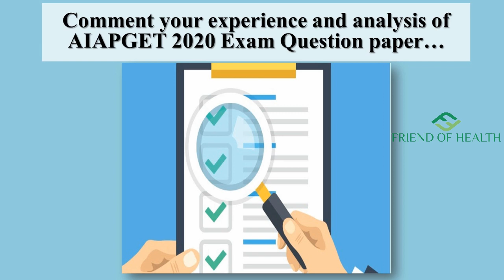AIAPGET 2020 EXAM | Overall Opinion | Analysis | Weight-age | COMMENT BELOW THE VIDEO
Please comment on your opinion regarding AIAPGET 2020 in the comment section of this video